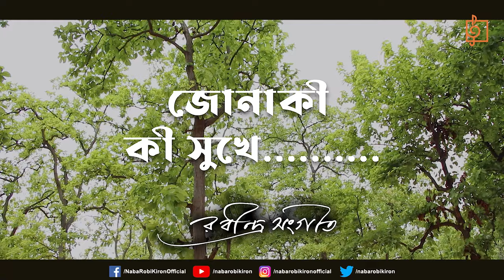Jonaki Ki Sukhe | জোনাকী কী সুখে | Indranil Datta | Rabindra Sangeet | Naba Robi Kiron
🎵🎤🌺Immerse yourself in the timeless melodies of Rabindranath Tagore with our rendition of "Jonaki Ki Sukhe" sung beautifully by Indranil Datta. This soul-stirring composition encapsulates the essence of Tagore's poetic brilliance, capturing the delicate emotions of longing and introspection.

Join us on a journey of musical enchantment as we pay homage to Tagore's enduring legacy.

Let the soothing strains of "Jonaki Ki Sukhe" transport you to a realm of ethereal beauty and profound introspection. Thank you for tuning in!

🌟 Featured Song: "Jonaki Ki Sukhe"
🎤 Artist: Indranil Datta
📝 Lyricist & Composer: Rabindranath Tagore
Music Arrangement: Subrata Babu Mukhopadhyay
Audio Mixing & Mastering: Sandipta
Studio: Naba Robi Kiron
Production Manager: Gouri Das
Camera: Arabinda Giri & Raja
DOP: Raja Halder
Producer & Director: Arijit Mitra
Digital Partner: Bengal Web Solution